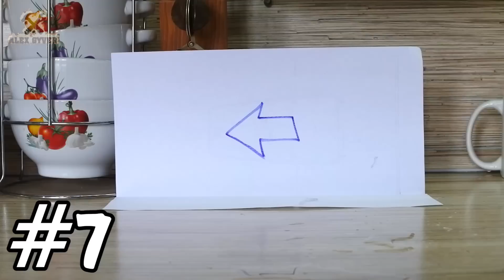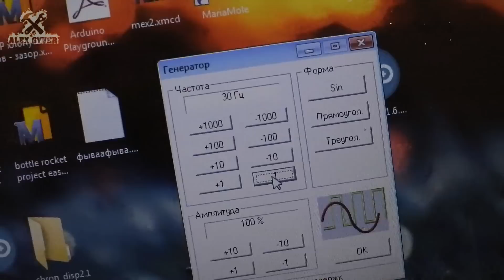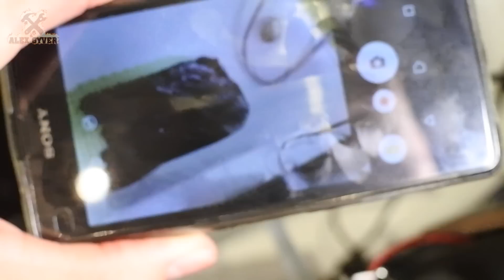10 УДИВИТЕЛЬНЫХ ЭКСПЕРИМЕНТОВ С ВОДОЙ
В этом выпуске я хочу показать вам самые интересные и необычные эксперименты и трюки с водой, которые можно провести в домашних условиях, даже сделать радугу своими руками! Каждый день мы имеем дело с водой, но вы даже не догадывались, на что она способна! В этом сборнике вас ждут следующие невероятные трюки: моментальная заморозка (вода мгновенно превращается в лёд - переохлаждённая жидкость), перегретая жидкость, самодельная радуга, вода, застывшая во времени, водяной двигатель и парочка необычных фокусов с водой, которыми вы можете удивить своих друзей, или даже поспорить с кем-то на деньги! Я знаю ещё несколько крутых экспериментов и тоже могу объяснить их с точки зрения физики, но покажу их позже в другом своём видео. Также простите меня за долгую задержку в выходе видео, сначала я возился с долгами по учёбе и защитой курсовой работы, а после у меня никак не получался эксперимент с моментальной заморозкой воды xD в итоге он не особо хорошо и получился, но всё равно его все уже видели, эта переохлаждённая жидкость боян со времён разрушителей легенд. А вот остальные эксперименты с водой уже не так распространены в Интернете.

► Китайские Arduino и датчики ДЁШЕВО ◄